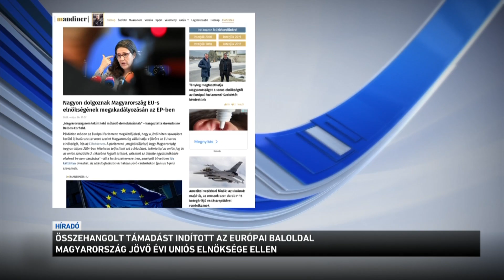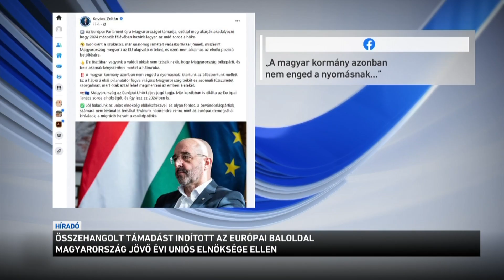Összehangolt támadást indított a baloldal Magyarország jövő évi uniós elnöksége ellen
Beindult a brüsszeli gépezet Magyarország ellen. Egyre több baloldali, liberális és zöld politikus követeli egyre hangosabban, hogy fosszák meg Magyarországot attól a jogától, hogy jövőre, a második félévében betöltse az uniós soros elnöki posztját. Az európai parlament jövő héten el is fogadna erről egy határozatot. Gulyás Gergely szerint ennek nincs jelentősége. Kovács Zoltán államtitkár pedig leszögezte: Magyarország 2024. július 1-től soros elnök lesz, és olyan témákat fog elővenni, mint a bevándorlás, a béke és a családpolitika.